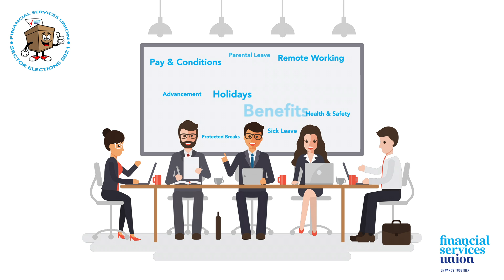Financial Services Union Sector Committee Elections 2021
Call for nominations for the FSU Sector Committee Elections 2021 in the constituencies of Ulster Bank, Bank of Ireland, Allied Irish Bank, Danske Bank and the Technology & Services Sector. The closing date for nominations is Friday 8th October.